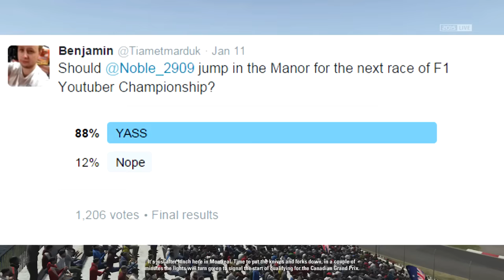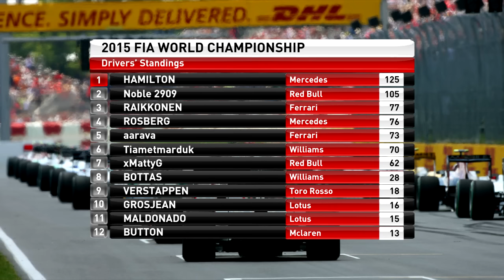F1 Youtuber Championship Part 7: RISKY BATTLE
F1 Youtuber Championship: Canadian GP Montreal